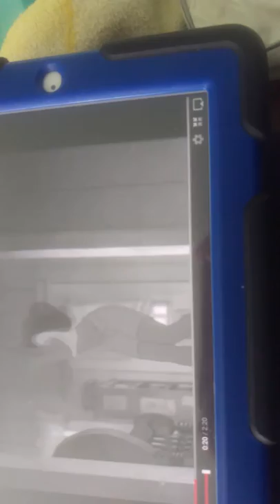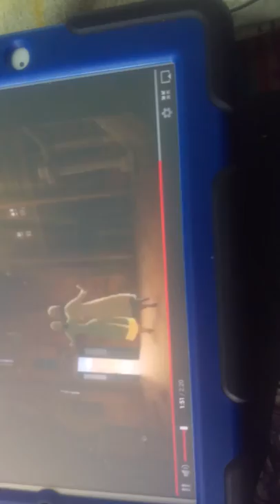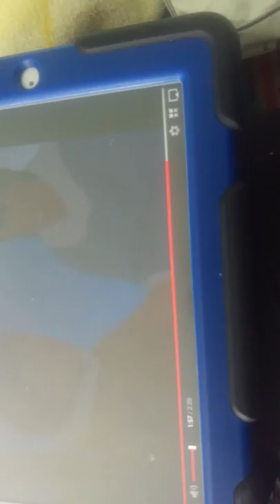Disney Nobody Else But You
Kathryn song